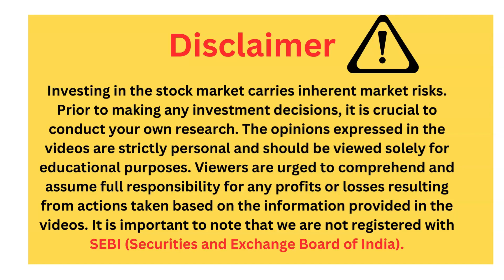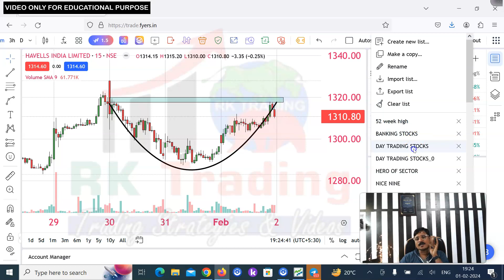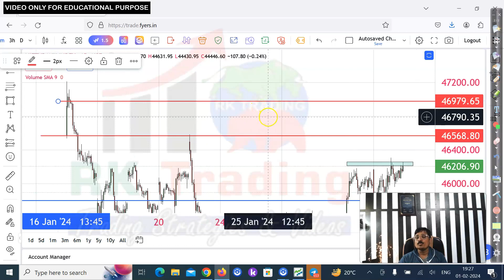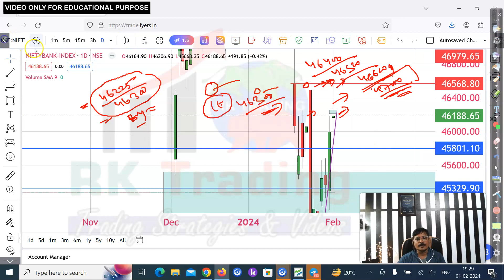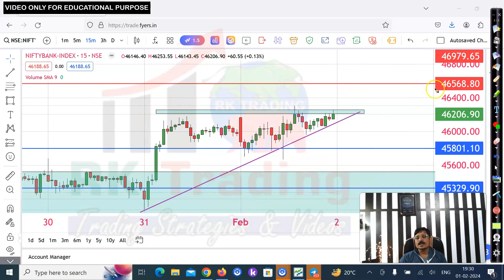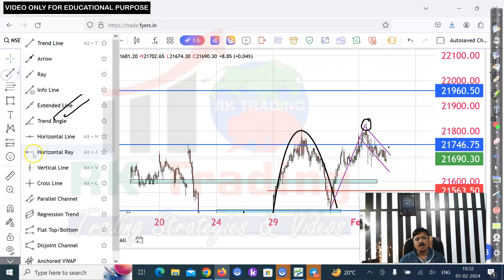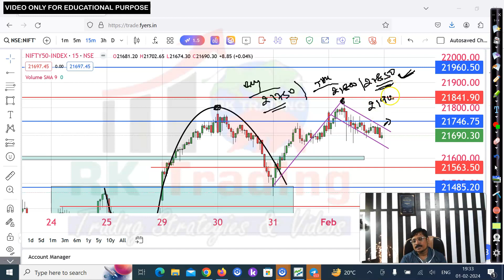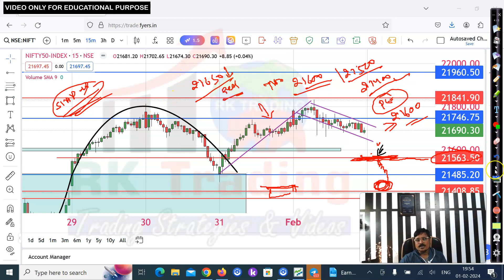Nifty & Banknifty Prediction for Tomorrow 2nd Feb 2024 by Rk Trading